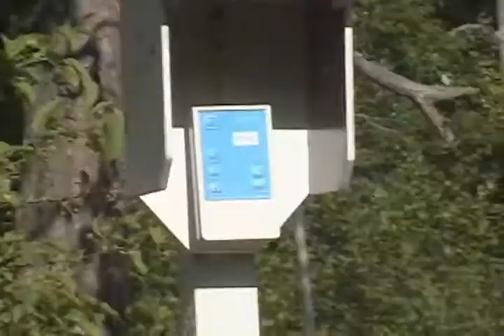Juhannus 2006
Midsummer party 2006 with me and my friend.
Jussi 2006.